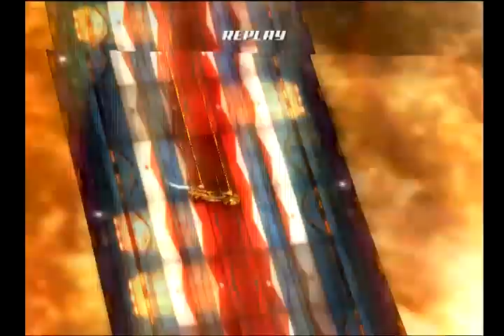Speed Racer: The Videogame (PS2)-Racer X on Skorost Clockwise Medium (Mirror)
This is a video of me using Racer X for a quick race at Skorost Clockwise Medium (Mirror) in Speed Racer: The Videogame on the PlayStation 2.